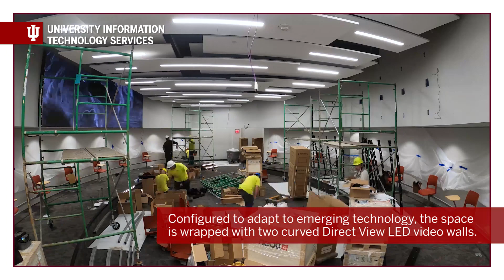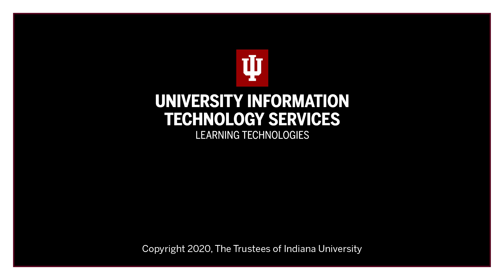A new space for learning: Innovation Hall's Collaboration Theater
Available to students and faculty during the spring semester 2021, the Collaboration Theater is the centerpiece of IUPUI’s brand-new Innovation Hall. Configured to adapt to emerging technology, the space is wrapped with two curved Direct View LED video walls. Each wall is over 22 feet wide and more than 6 feet tall. With 3.6 million pixels on each wall, every seat in the room is a good seat. The circular design fosters collaboration and conversation, creating an intimate environment for groups of any size.